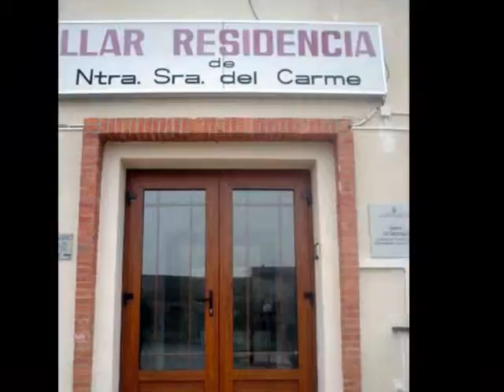TANCAMENTS MONTANYÁ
Tancaments d'exteriors (finestres , portes,  vidrieras, tanques de jardiect.) d'un estil sostenible amb el medi ambient per l'estalvi d'energia.